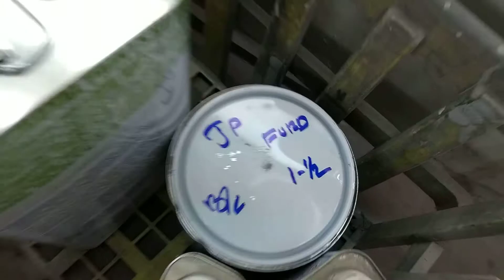Devilbiss GTI Pro Base & İwata Supernova Clear Coat & ford Mercury Grand Marquis